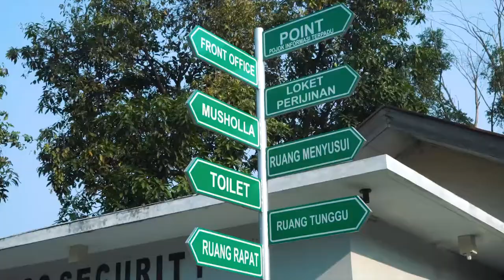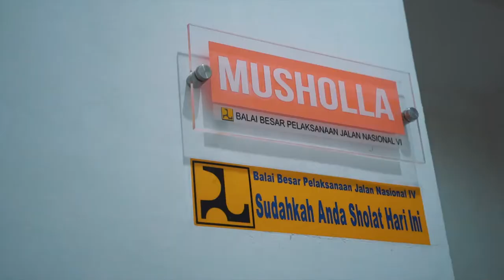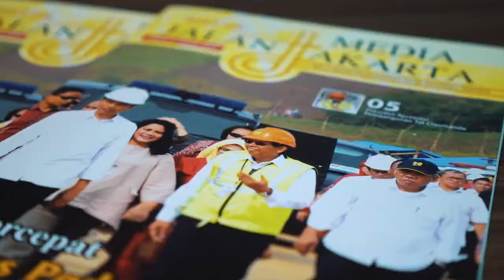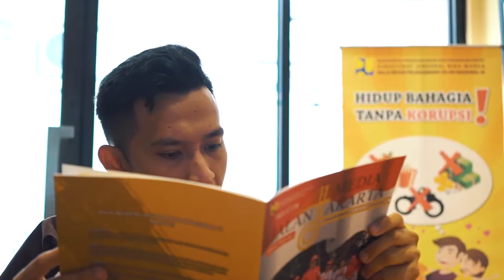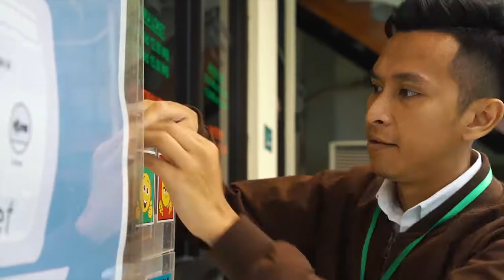POINT Pojok Informasi Terpadu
Sobat tahukah kamu, Balai Besar Pelaksanaan Jalan Nasional VI telah tersedia POINT yakni pojok informasi terpadu yang melayani publik mendapatkan informasi seputar produk balai termasuk informasi layanan perijinan.

POINT juga dipandu oleh petugas yang cukup kompeten dalam melayani kebutuhan pelanggan lho sobat, bahkan ada kotak aduan yang bisa anda manfaatkan untuk memberikan feedback apabila layanan yang diberikan kurang maksimal ataupun memuaskan.

Alur yang harus sobat lakukan untuk mendapatkan informasi di POINT adalah sebagai berikut :
1. Pemohon Informasi mengisi buku tamu dan menyerahkan kartu identitas untuk ditukarkan dengan ID tamu.

2. Selanjutnya akan diarahkan ke Ruang POINT.

3. Pemohon menyerahkan dokumen dan mengisi formulir sesuai permohonan yang dibutuhkan.

4. Petugas POINT akan memeriksa kelengkapan dokumen yang diberikan. Apabila terdapat antrian Permohonan informasi, pemohon diarahkan ke ruang tunggu terlebih dahulu sampai tiba waktu nya petugas akan memanggil pemohon dan mengarahkan pemohon ke bagian yang dibutuhkan.

5. Pemohon akan mendapatkan informasi yang dibutuhkan.Setelah informasi yang dibutuhkan selesai diberikan, petugas akan meminta pemohon mengisi kepuasan pelayanan POINT untuk dimasukkan kedalam kotak saran yang disediakan.

Yuk sobat kunjungi ruang layanan POINT dan dapatkan informasi yang kalian butuhkan.